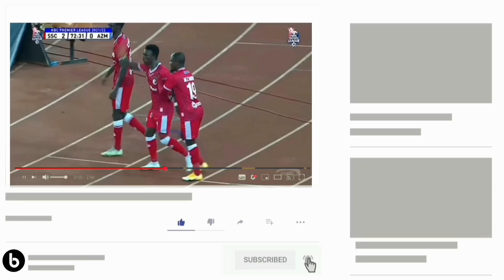MAPOKEZI YA AZIZ KI